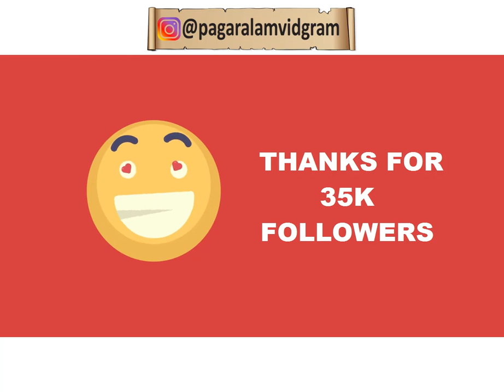Gombalan Maut "SIM CARD" - Pagaralam Jeme Kite pagaralamvidgram